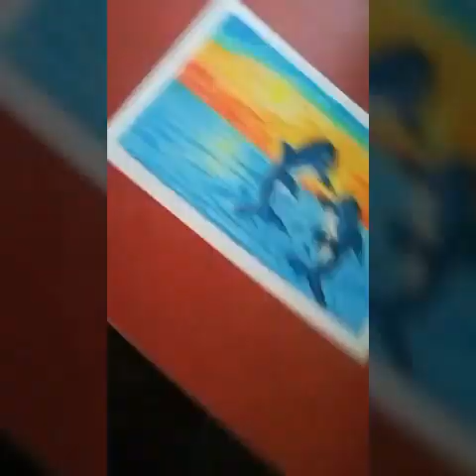Easy drawing with Oil Pastels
Hi friends in this video I shared how to draw a simple scenery with dolphins.